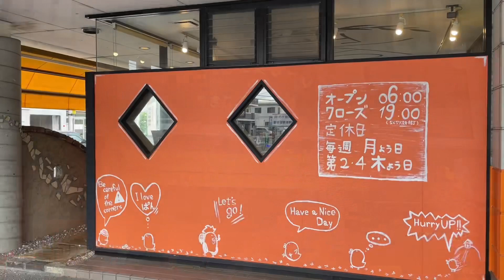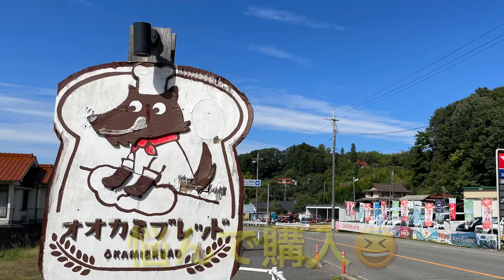【福山市】伏見町、木之庄町、神石高原町で地元民から大人気のパン３選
広島県福山市と神石高原町の人気のパン屋さんです。伏見町は「あさひベーカリー」木之庄町は「かとうベーカリー」神石高原町は「オオカミブレッド」福山市　かとうbakery オオカミブレッド